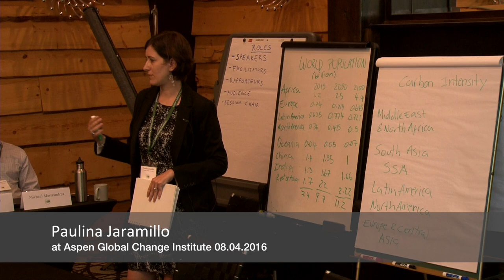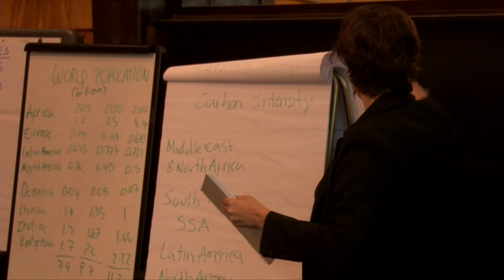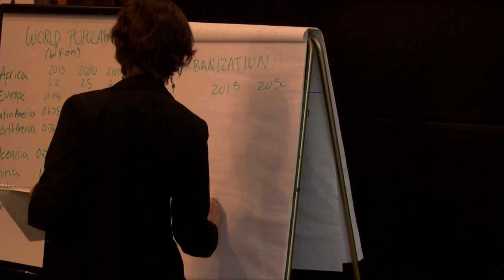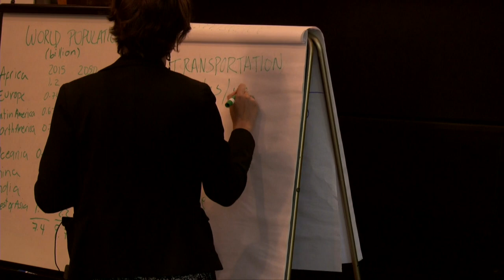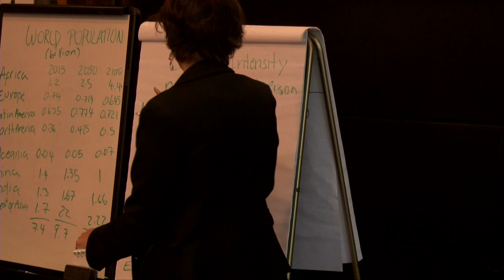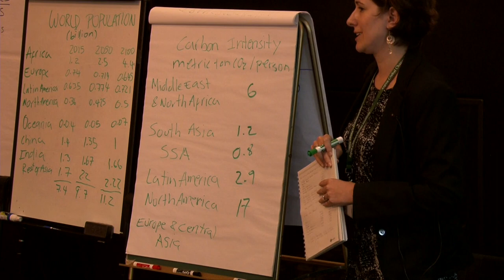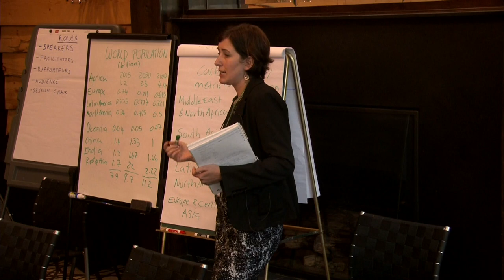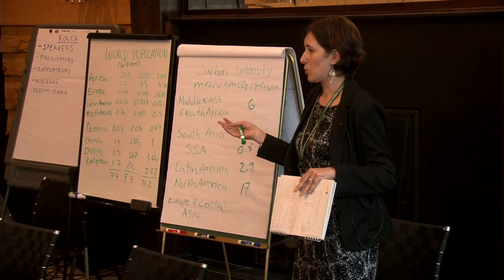Unique Challenges for Industrializing Countries -- Paulina Jaramillo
This presentation was recorded at an Aspen Global Change Institute workshop entitled “Getting Near Zero - Decarbonizing the Last 20%” on July 31 - August 5 of 2016.